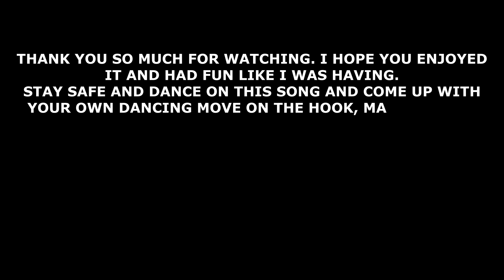Quarantine drip ( लोखड़ौन रस ) | IMG | 2thoths | official video 2020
Hi everyone this song is just to entertain while we all are being lockdown.
what all desires we have to sacrifice due to it.

This is the link to download the audio file.

Music production, lyrics, video editing, mix & mastering all by - IMG